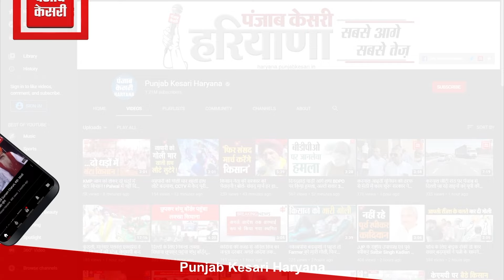Pre Quarter Final Match जीतने के बाद Ritika ने घर की वीडियो कॉल, मां ने सिखाए कुश्ती के गुर